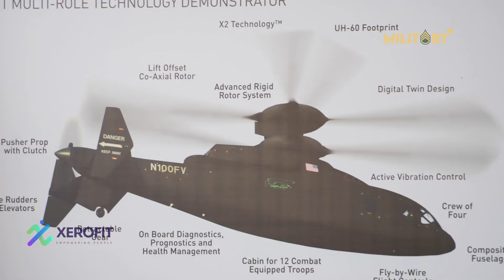Defiant X: The U.S. Army's New Stealth Helicopter?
In jointly-released statements, Sikorsky and Boeing announced their Defiant X aircraft to the world. The advanced helicopter design is a contender for the Army’s Future Long Range Assault Aircraft, currently one of the Army’s highest priorities. Lockheed Martin, Sikorsky’s partner company and Boeing released their identical announcements simultaneously.
Their Defiant X design is based on the SB-1 Defiant, a similar though smaller technology demonstrator. In June, the SB-1 recorded a top speed of 235 miles per hour, already much faster than typical helicopter speeds. According to a SB-1 test pilot, the SB-1 used less than 50 percent of engine output to reach that speed, indicating that the larger and likely more powerful Defiant X could reach even higher speeds.